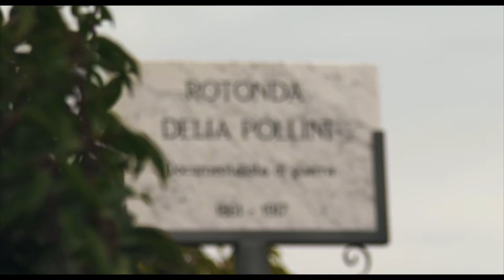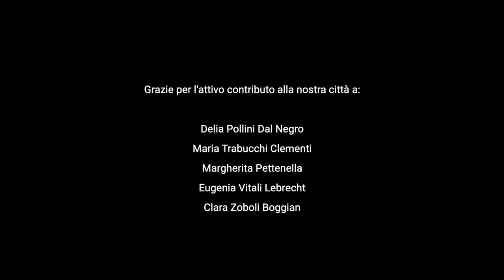Le rotonde di Corso Milano intitolate a cinque donne veronesi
Straordinarie nella loro normalità. Donne che, senza aver cercato il palcoscenico, hanno contribuito a rendere migliore la società veronese. Cinque figure femminili del Novecento che da oggi danno il nome alle altrettante rotonde presenti su Corso Milano.
Cinque nomi: Margherita Pettenella, Delia Pollini, Maria Trabucchi, Eugenia Vitali, Clara Zoboli Boggian, cinque donne di talento, ma anche madri e mogli. Come tante altre. Corso Milano si arricchisce quindi di nuovi nomi. La saggista Eugenia Vitali Lebrecht, promotrice dei diritti della donna, colta, appassionata di teatro, si dedica allo studio della letteratura e della poesia con finalità politiche, nel 1907 è la quarta donna ammessa alla Società Letteraria. Maria Trabucchi  Clementi, promotrice dei diritti della donna, nel 1945 fonda la Casa di Carità di via Prato Santo che diventa Centro di accoglienza per le persone bisognose. Clara Zoboli Boggian, mecenate della musica, per sua volontà palazzo Boggian dal 1964 fu sede di attività didattiche, musicali e culturali dell'epoca; ancora oggi è sede succursale del Conservatorio. Margherita Pettenella, benefattrice delle giovani donne, ha donato il proprio palazzo in via Pigna perchè l'associazione da lei presieduta, Associazione Cattolica Internazionale Al Servizio della Giovane, ancora lì operante, potesse accogliere ed ospitare le donne in difficoltà o disagio. Delia Pollini, documentarista di guerra, nel 1915 fonda e dirige l'Ufficio Notizie per le famiglie dei militari di terra e di mare; a lei si deva il vasto archivio storico veronese a testimonianza dei caduti di guerra.
E' dedicato a tutte le donne il progetto pilota dell'Amministrazione legato alla toponomastica, che fa di Verona l'unica città italiana ad aver realizzato un'iniziativa di questo tipo. Un vero e proprio cambio di marcia in fatto di intitolazione di strade, vie e piazze cittadine a figure femminili, che a livello nazionale rappresentano una percentuale davvero irrisoria rispetto ai luoghi che portano il nome di un uomo.
Un'iniziativa promossa dalla Consulta delle Associazioni Femminili di Verona e fortemente sostenuta dal Comune attraverso gli assessorati alle Pari opportunità e ai Servizi demografici e Statistica.
Oggi l'inaugurazione ufficiale, volutamente organizzata nella giornata internazionale in cui si ricordano sia le conquiste sociali, economiche e politiche, sia le discriminazioni di cui le donne sono state, e sono ancora, oggetto in molte parti del mondo.
Alla cerimonia, che si è svolta alla prima rotonda provenendo dal centro, all'incrocio tra il Corso e le vie Calderara e Gen. Chinotto, hanno partecipato il sindaco Federico Sboarina e l'assessore alle Pari opportunità Francesca Briani. Presenti anche il vicesindaco Luca Zanotto, l'assessore ai Servizi demografici Stefano Bianchini, il presidente della terza Circoscrizione Claudio Volpato, la presidente della Consulta delle Associazioni femminili veronese Anna Maria Sanson, l'onorevole Maria Pia Garavaglia e alcuni parenti dei cinque personaggi femminili.
"Cinque donne che, nella loro normalità, hanno fatto cose straordinarie e hanno contribuito a rendere migliore la nostra città - ha detto il sindaco -. Come loro, ce ne sono tantissime, madri, mogli e lavoratrici che si spendono ogni giorno con forza, coraggio e determinazione, in famiglia come nel lavoro. Le abbiamo nelle nostre case, nei nostri uffici, pronte a dare il loro contributo per migliorare la nostra comunità. Questa iniziativa vuol rendere omaggio a tutte le donne veronesi e al fondamentale ruolo che rivestono nella società, in modo particolare nel contesto storico che stiamo vivendo. E' un importante cambio di passo per quel che riguarda la toponomastica, andiamo avanti in questa direzione".
"Di strada le donne ne hanno fatta tanta, nel lavoro come in politica, ma c'è ancora molto margine per migliorare - ha affermato l'assessore Briani -. Massima attenzione alle nuove generazioni, verso le quali siamo chiamati a dimostrare ancora più generosità. Penso ai giovami ma soprattutto alle donne, devono essere nelle condizioni di poter scegliere se stare a casa o lavorare, e se decidono di lavorare devono poter farlo con le stesse opportunità dei colleghi maschi. Ringrazio la Consulta delle Associazioni femminili per la passione e la determinazione con cui portano avanti la propria attività e iniziative di rilievo come questa, che è frutto di un grande lavoro corale in vista di obiettivi condivisi".
"Siamo davvero felici che sia stata accolta la proposta di intitolare le 5 rotonde di corso Milano ad altrettante donne meritevoli, che hanno contribuito a rendere migliore la società veronese - ha aggiunto Sanson -.Un progetto recepito con grande entusiasmo, che darà più equa rappresentanza di genere anche nell’ambito della toponomastica. In Italia solo il 3 per cento di strade e piazze portano il nome di una donna".